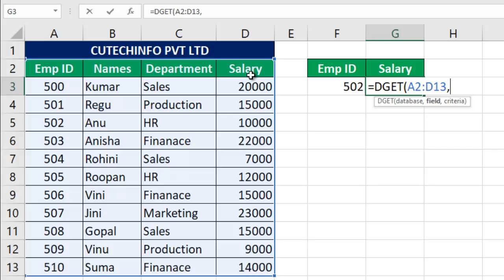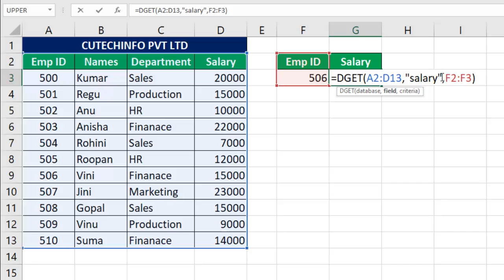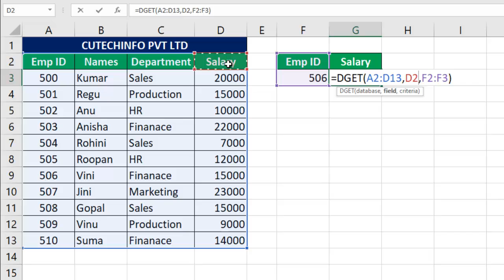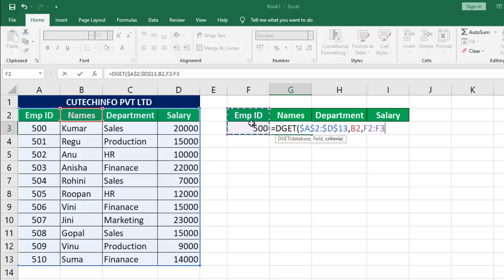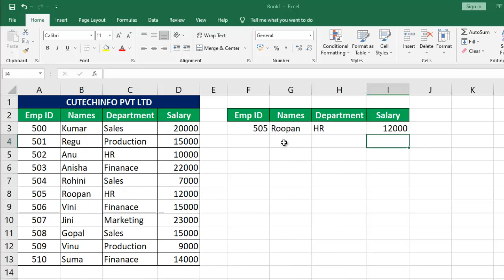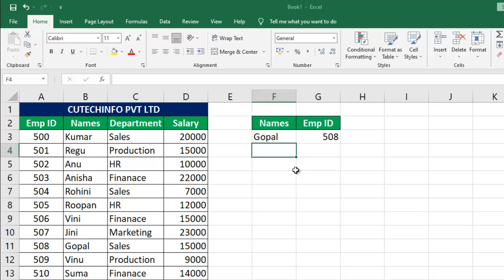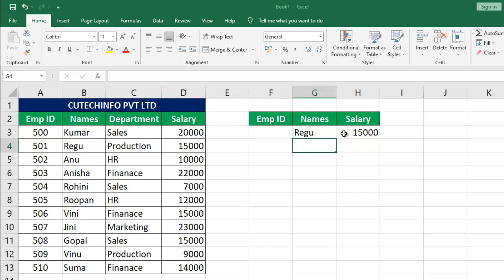DGET for vlookup in excel | excel function dget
xlookup in excel in Tamil